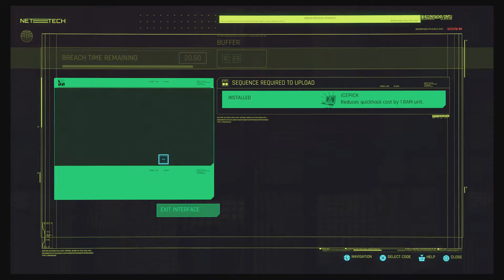Cyberpunk 2077 Main Job - The Pickup Walkthrough 3